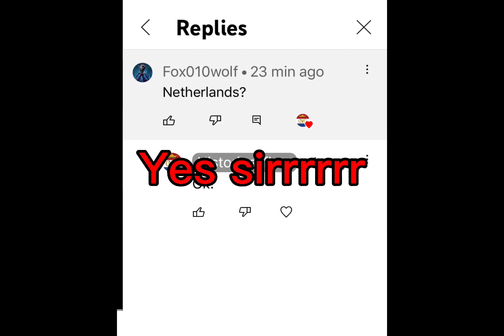Netherlands historical flags